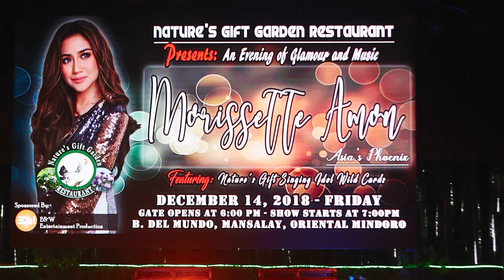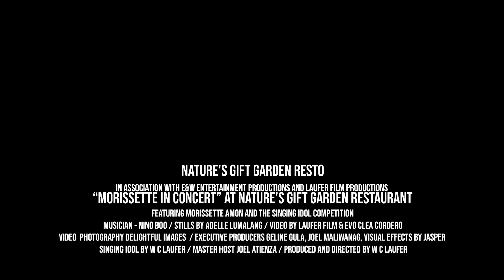Morissette Amon - Exclusive Interview (Nature's Gift Garden, Mansalay OM 2019)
Need english sub? just turn on the caption.